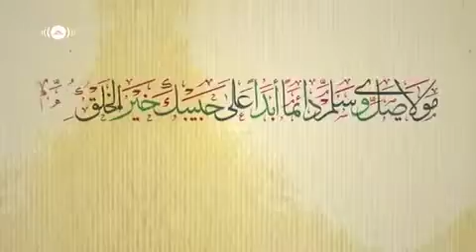Maher zain mevlaja